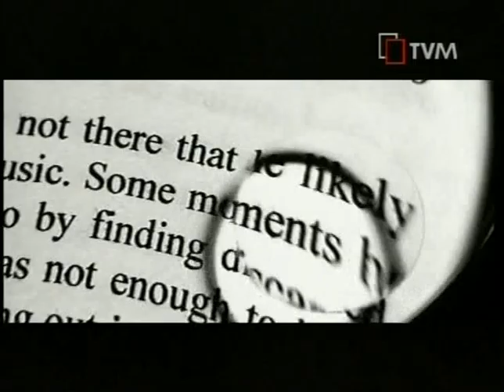01 Dorothy Bezzina - Moments - Malta Song 2010 Final